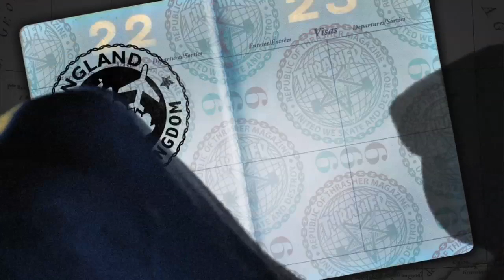Thrasher Vacation: England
Everyone has their own dream vacation. We took a heavy crew to England to hit parks older than Stonehenge. Grant, Raven, Ronnie, and more. You know the rest...